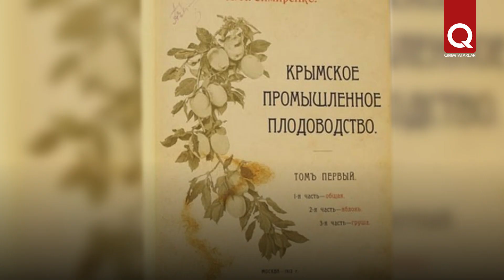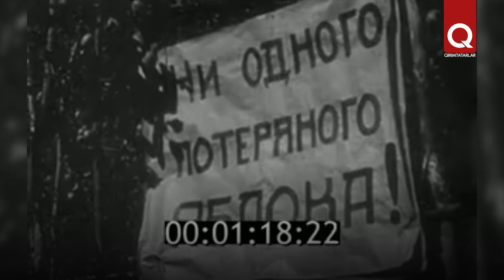Çatallar Qırım bağçalarında terek pıtaqlarını tuta ediler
Vahşiy sürgünlikten evel doğğan qırımtatarlar Qırımdaki bereketli meyva bağçalarını hatırlaylar. Meyva tolu pıtaqlar sınmasın dep, tübünde çatal qoya ediler. Çatallarnıñ 2 ucı bar edi.
Levhada tarihçı Martin-Aleksandr Kislıynıñ malümatları qullanılğan.